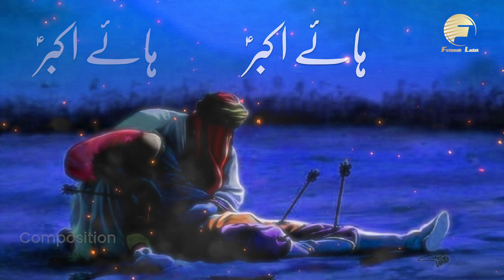Waday Ch Tere Akbarع | Fatemah Ladak New Nohay | New Nohay 2020 | 1442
Bishmillah

Waday Ch Tere Akbarع | Fatemah Ladak New Nohay 2020 | New Nohay 2020 | 1442 | Muharram 2020 | Noha Volume 14, 2020 | 1442

Fatemah Ladak | Muharram 2020 | 1442 | 7th Noha | Punjabi Noha

Noha Title | Waday Ch Tere Akbarع
Recited By | Fatemah Ladak
Poetry By | Muhsin Jaffari
Composed By | Muhsin Jaffari
Album | 7th Noha 2020
Graphics By | Qasim Shah Zaidi
Chorus By | Own Rizvi & Party
Video By | Al-Abbas Studio

Follow Fatemah Ladak Official Networks

NOHA LYRICS

1) WADAY CH TERY AKBAR TAKHEER HOGAEE AY
LAGDA AY TERI SHAADI CHAN VEER HOGAEE AY

2) EIDAAN TE DOUR AKBAR SAHWAAN DEE VI KHABAR NAEY
ITNI ZAEEF TERI HAMSHEER HOGAEE AY

3) HUNR SURKH HO GAYAN NE IS GHAR DIYAAN DEWARAAN
TERI BHEN DI WASIYAT TEHREER HOGAEE AY

4) SEHRA TY MEHNDI MERE ARMAAN BAN GAYE NAY
HIK QABAR HASRATAAN DE TAMEER HOGAEE AY

5) AY JANAMAZ MERI MATAM DI SAF HY VEERAN
NOHA MERE LAEE HAR TAKBEER HOGAEE AY

6) WALIYA AYN TOON NA VEERAN MERE ONR DA SABAB AY
TA HASR AY JUDAEE TAQDEER HOGAEE AY

7) MEI DHEE HUSSAIN DI HAAN PER VEER TERI MARZI
IS FATEMAH DEY PAIRAAN ZANJEER HOGAEE AY

8) ARSHAAN DI SAJDA GAAH AY JIDAA NAAM KARBALA AY
SUNRIYA AY TERY NAA O JAGEER HOGAEE AY

9) QABRE NABI TE JAAKE PUCHDI RAYI O MUHSIN
KYU MERI HAR DUA BAY TASEER HOGAEE AY

Popular Search
karbala , karbala pics , karbala live , karbala poetry , karbala story
karbala wallpaper , karbala noha , karbala noha mp3 download , karbala noha farsi
karbala noha 2020 , karbala noha status , karbala videos , ashura in karbala , ashura in karbala 2020 , Muharam 2020 , ashura in karbala 2020 , ashura in worldwide 2020 ,
fatemah ladak , fatemah ladak nohay 2020 , new noha 2020 , fatemah ladak new nohay 2020-21 , Saqqa e Haram Rakhlena Bharam , Hum Karbalai Hain , aja maire hussain ,  ya hussain , ye waqt a gaya baba , Haq Mera Bhool Gaye , Wada Karo Ke Phir Se Bulaoge Karbala , Mere Baabul Hawaaij Karam Kijiye , choti shahzadi baali sakina , bibi sakina, shahzada ali asghar , shahzada qasim , shahzada ali akbar , do maaon ka paala Hai
Safar Zainab ka ,  haye ali akbar

Official Announcement Fatemah Ladak Official© :
Uploading any of our audio & visual content  on any website, channel and on social media without our permission is a copyright violation which is a criminal offence and penalties include fines and prohibited as these all are registered under Fatemah Ladak Channel© Under Section Copyright Content Act.